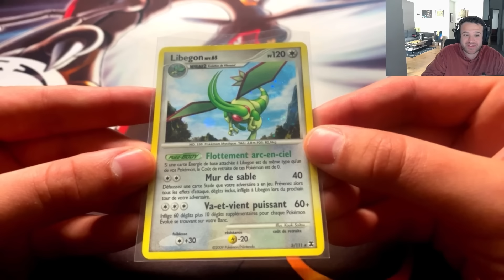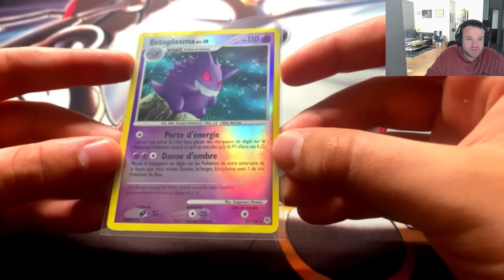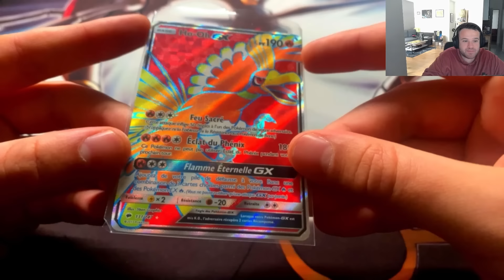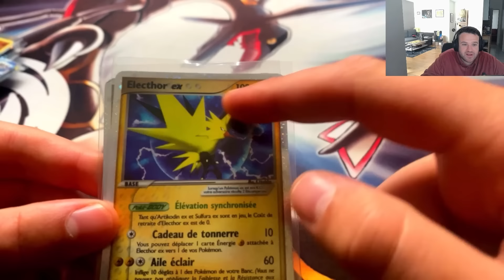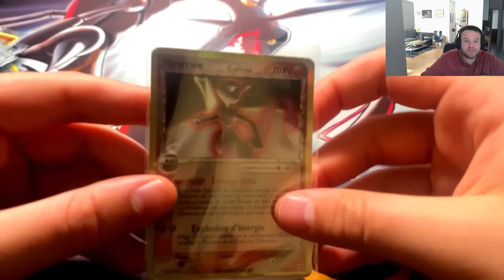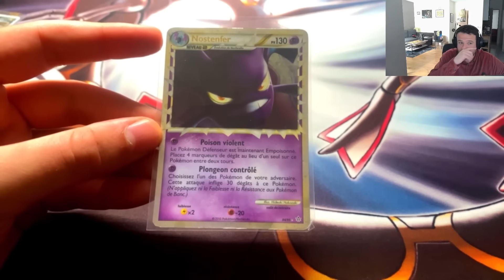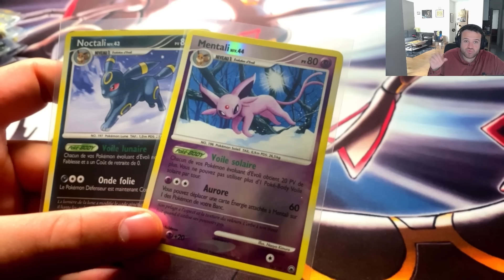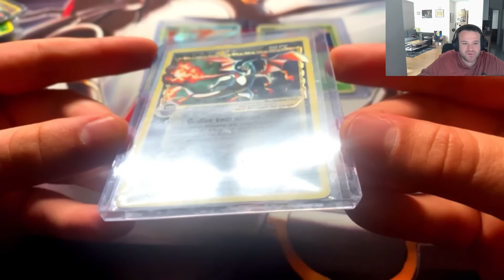Je rachète une collection Pokémon VINTAGE avec des CARTES STAR INCROYABLES !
J'ai racheté une collection de cartes Pokémon à des abonnés et je vous montre toutes les pépites qu'elle contient. Restez bien jusqu'à la fin pour découvrir toutes les cartes incroyables avec notamment Dracaufeu, Mew et Celebi STAR !

🔥 Toi aussi, complète ta collection Pokémon et profite de 15€ offerts pour ton premier achat sur mes lives dès maintenant

On se retrouve pour un nouveau format (encore) de rachat de collection. Je vous fais découvrir toutes mes acquisitions Pokémon et les nouveaux trésors que vous pourrez découvrir également lors de mes prochains lives de vente. J'espère réellement que vous apprécierez cette vidéo. Si vous aussi vous souhaitez vendre votre collection, n'hésitez pas à me contacter directement en m'écrivant sur instagram, en commentaire ou sur mon discord.

💌 Merci pour votre soutien ! On se donne rendez-vous pour de nouvelles aventures. J'attends avec impatience vos retours, n'hésitez pas à liker, à commenter et à partager !